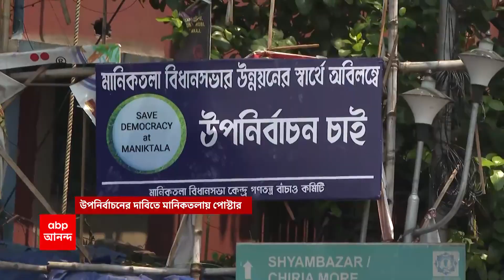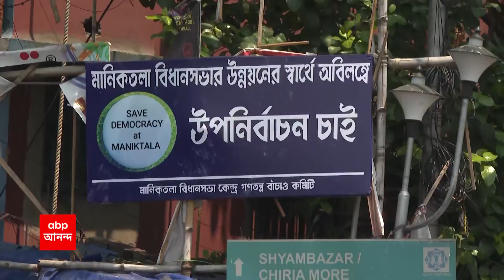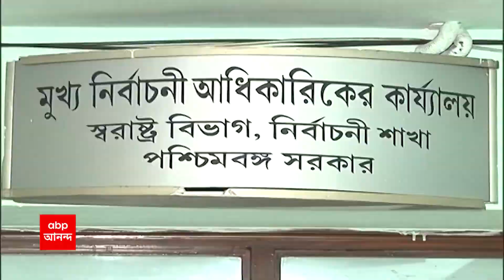Kolkata News: কবে হবে উপনির্বাচন? এবার পোস্টার পড়ল মানিকতলা বিধানসভা কেন্দ্রে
মানিকতলার তৃণমূল বিধায়ক সাধন পাণ্ডের মৃত্যু হয়েছে ২০২২-র ফেব্রুয়ারিতে। নিয়ম অনুযায়ী ৬ মাসের মধ্য়ে উপনির্বাচনের নিয়ম থাকলেও, একবছর পেরিয়ে গেলেও এখনও উপনির্বাচন হয়নি মানিকতলা বিধানসভা কেন্দ্রে। উপনির্বাচনের দাবিতে এবার পোস্টার পড়ল সেখানে।